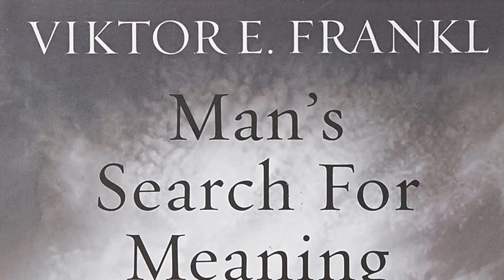Reviewing Man's Search for Meaning | Fastest Book Review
hey guys, starting a new series on my channel - "Fastest Book Reviews" where i'll be reviewing books within 10 seconds. This is my review of "Man's Search for Meaning" by Viktor Frankl.

Song: Reborn by Kids See Ghosts